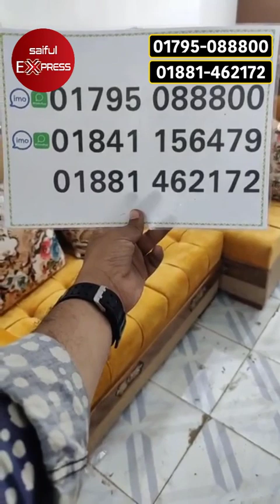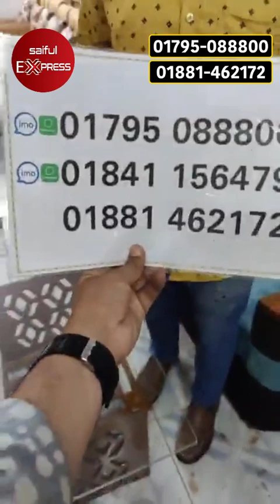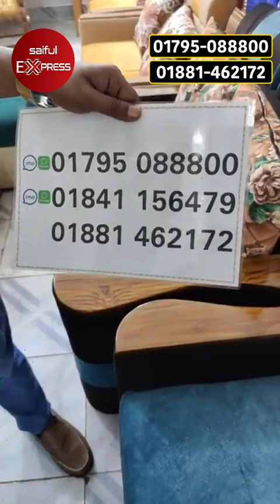ইতিহাসে এই প্রথম 10500 টাকায় 6 সিটের সোফা | Cheap price Sofa set price in bd 2023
Shop Address:-
RM Furniture
Suvastu Najor Valley Market, Sahajadpur,Dhaka -

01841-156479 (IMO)